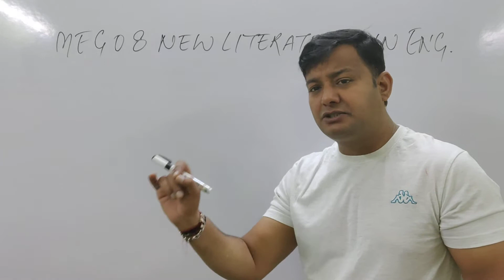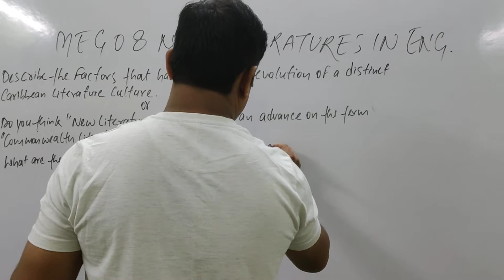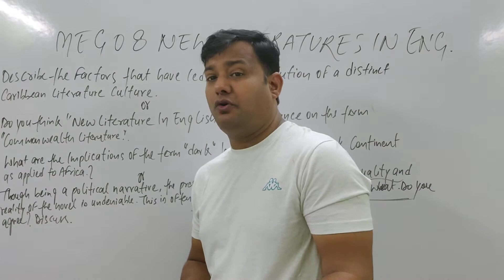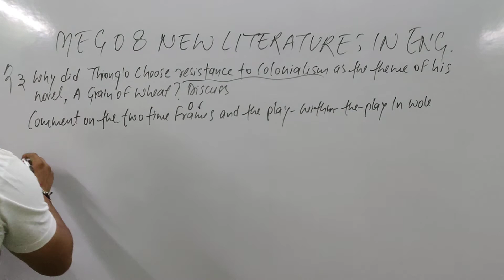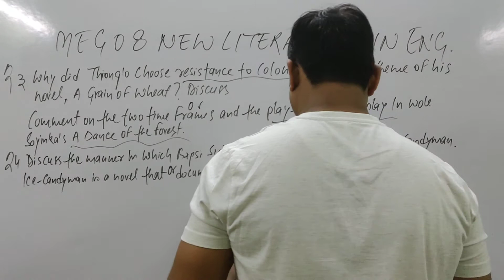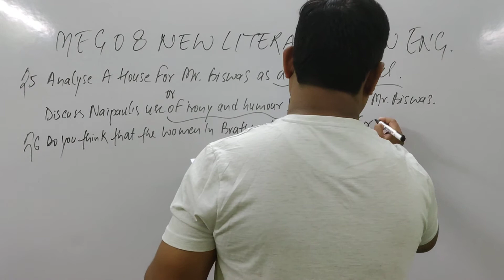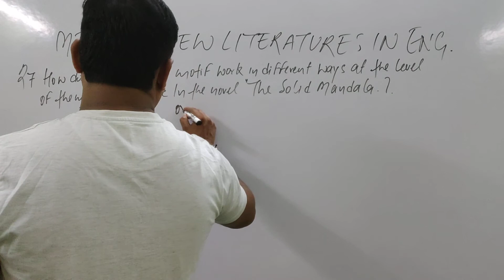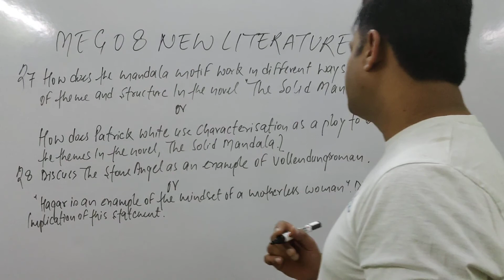EXPECTED QUESTIONS OF NEW LITERATURE IN ENGLISH MEG 08 IGNOU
Bapsisidhwaicecandyma important questions

CLASSIC TUTORIALS
K 68 FIRST FLOOR WEST PATEL NAGAR NEAR SHADI PUR METRO STATION NEW DELHI